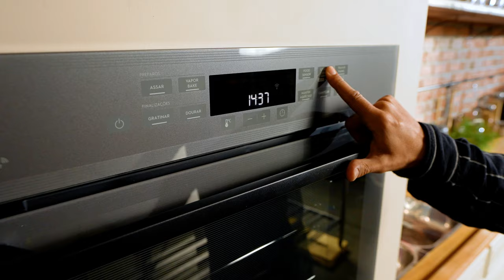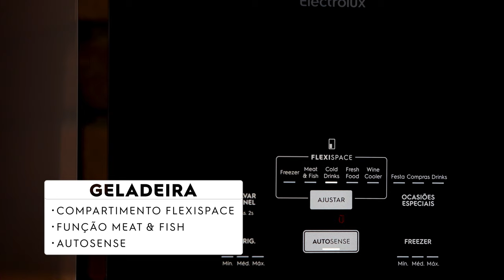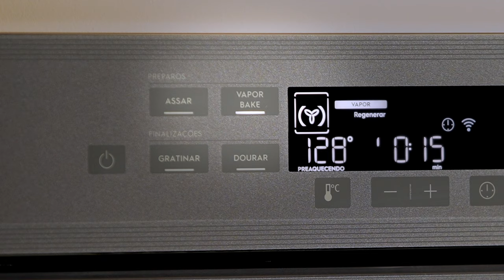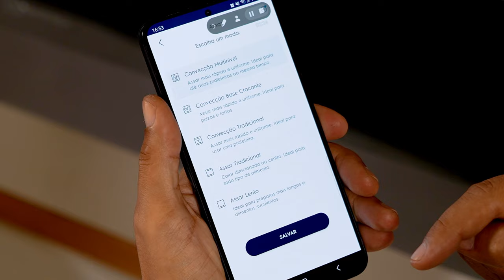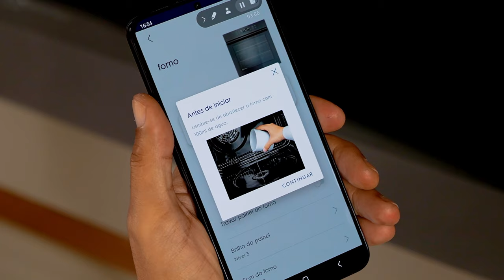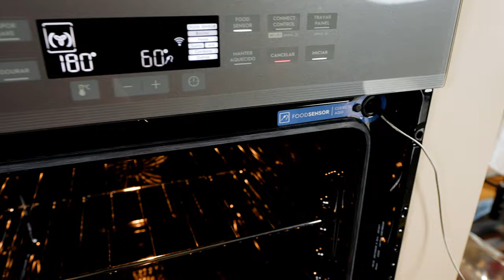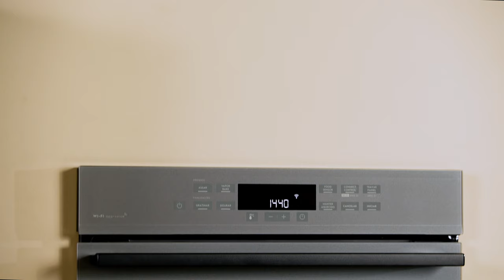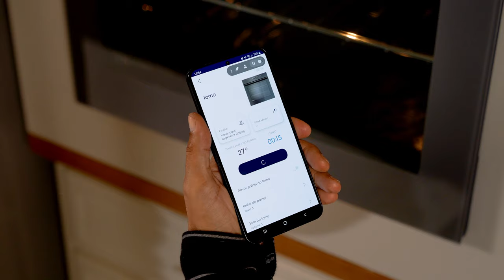GELADEIRA 4 PORTAS & FORNO CONECTADO? CORRETO! | Sempre Quis Ter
Se você é como o nosso dinâmico duo e SEMPRE QUIS TER aquelas geladeiras de revista e fornos inteligentes que dá para controlar pelo celular, este episódio é para você! Mari e Leo vão te contar tudo sobre a experiência com a Geladeira Electrolux Frost Free Inverter 581L com FlexiSpace e o Forno de Embutir Electrolux Elétrico Expert com VaporBake e Conectividade @electroluxbr